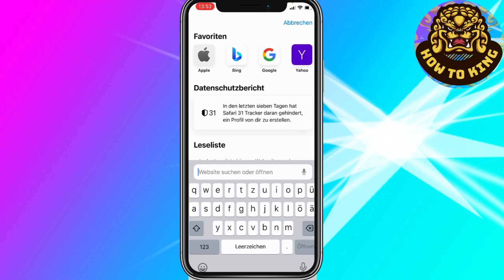Wie man ChatGPT ohne Telefonnummer benutzt NEW Chat GPT Update in 2024